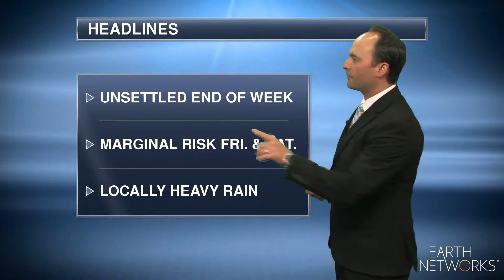southeast_regional_EN_1080_05092019